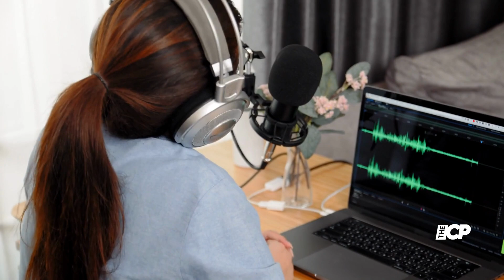Justin Bieber texted Selena Gomez ' I love you' 24 hours before turning groom to Hailey Baldwin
As per fan speculation Justin Bieber regretted breaking Selena's heart on the day he was getting married as he dropped a bunch  of texts confessing how much he loves her still but the It Ain't Me singer left them all unanswered.

Justin Bieber | Selena Gomez | Confession